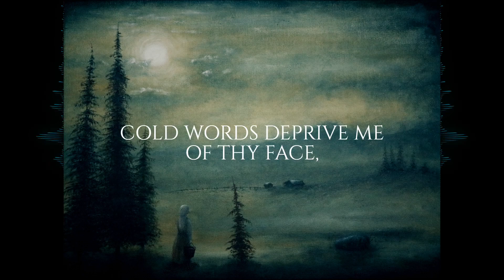Michael Dennis Harrison - Luna (Official Lyric Visualizer)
The official lyric visualizer video of "Luna".

Produced and mixed by Jake Alexander Harrison and Michael Dennis Harrison
Background artwork by Jonathan Luckszat
Music and vocals by Michael Dennis Harrison
Lyrics and original melody by Travis Bradbury
Electric Guitar by Jake Alexander Harrison

"Luna" performed by
Michael Dennis Harrison (keyboards and vocals)
Jake Alexander Harrison (electric guitar and additional synth programming)